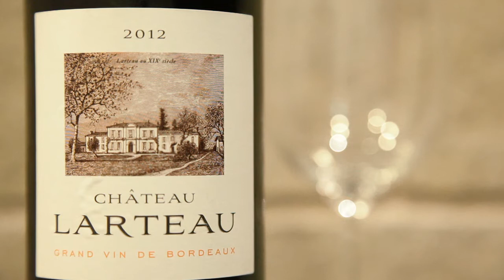ワイン通販 Firadis WINE CLUB 30 ワインテイスティング動画 シャトー・ラルトー ボルドー・シュペリュール（フランス ボルドー産赤ワイン）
ワイン通販「Firasdis WINE CLUB30」がワイン1本毎に掲載する、プロテイスターのテイスティングコメント動画です。初心者からワイン愛好家まで、楽しく選んで深く学べるWINE CLUB 30はこちら⇒